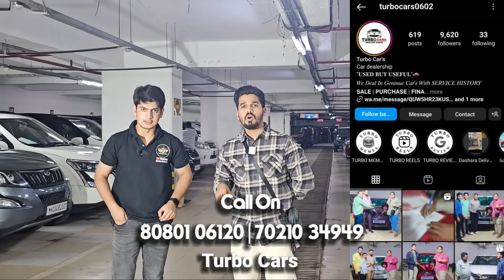Wholesale Price🔥Fortuner in ₹6.95 lakh|Second hand Cars Mumbai|Cheapest luxury Used Cars|Car Market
Used Cars Record Break Price🔥₹3.25 lakh in XUV|Second hand Car|Cheapest Used luxury  Cars|Mumbai Car

Market Se Half Price मैं Used Cars🔥Second hand Cars|Cheapest luxury Used Cars|Second hand Car Mumbai

3.25 Lakhs मैं XUV500😱Record Breaking Price On Used Cars|Second hand Car Mumbai|Cheapest luxury Car

Dealership Name
     Turbo Cars

Address⬇️

Next 2 KTM Service Center, Siddharth Nagar 4, Siddharth Nagar, Goregaon West, Mumbai, Maharashtra 400104

Turbocars0602

Related Search:

used cars
2hand cars
second hand cars in Andheri East
second hand cars in Borivali
cheapest luxury cars for Sale
luxury Cars starting from ₹1,65,000